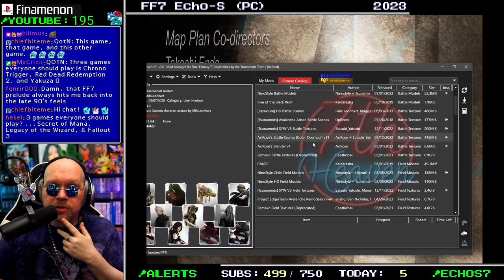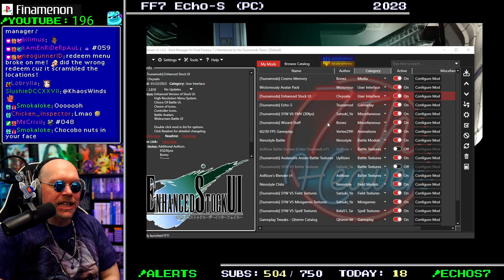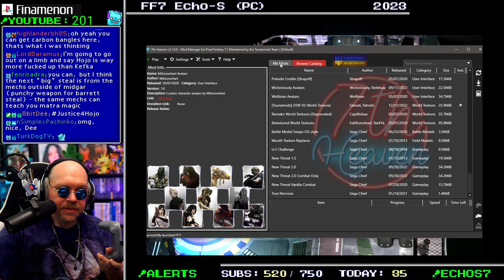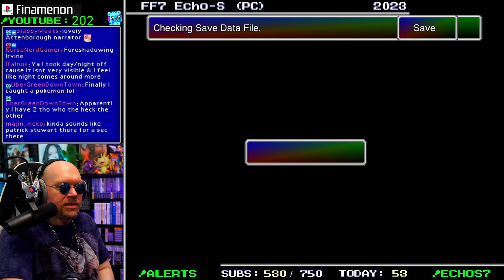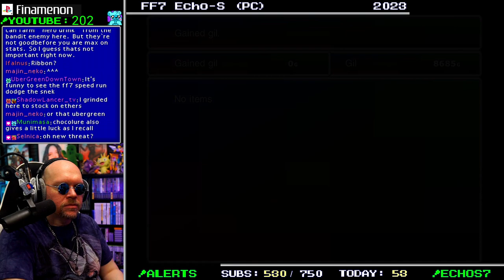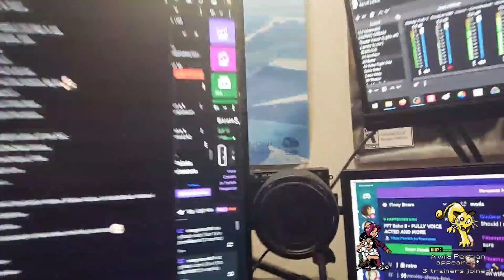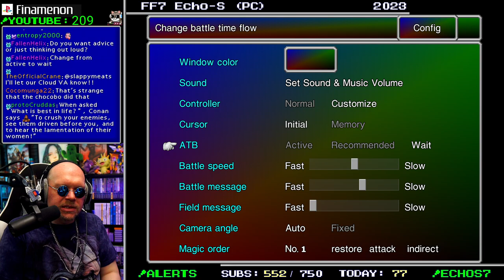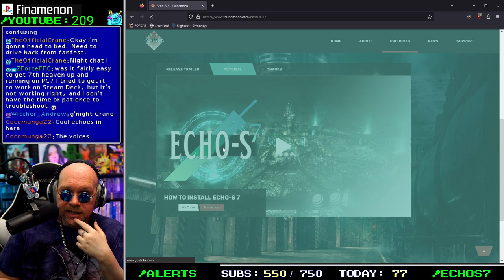Sephiroth's Voice Was AMAZING!! | FINAL FANTASY VII Echo-S - FULLY VOICE ACTED / MODDED - Part 2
Back 100 years ago when SquareEnix teased the FF7 tech demo on the PS3, the desire for a Final Fantasy 7 remake was fever pitched, and never really relented.  Folks were clamoring to hear the music done new from an already legendary OST.  To see how modern gameplay and battles would play out with the modular and customizable materia system.  Reactions were wild and I remember being pretty excited myself.  How cool would it be to see the final Sephiroth battle and FMV cutscenes in full HD?

Now that the FF7 Remake is out, and Rebirth soon to follow, many are realizing those dreams come to fruition.  However I still enjoy the original best, so when I heard there was a collection of mods to enhance the original experience as if it was a full blown remaster, or remake depending on your perspective, I was in!

The major highlight of this playthrough was the Echo-S mod done by Tsunamods.  Every character, NPC, tutorial, sign, and more is all voice acted.  All major players have AAA quality voice overs, and past Disc 1 the NPCs are just as nearly good.  On top of this I utilized a software called 7th Heaven to fully mod the character models, a new faithful remastered soundtrack, ambient audio in every zone, improved sound effects, 60fps, full analog movement, and move!

Once all was said and done, this collection made the game feel like new again, and it was what I always wanted from a modernized Final Fantasy 7!  Check it out!